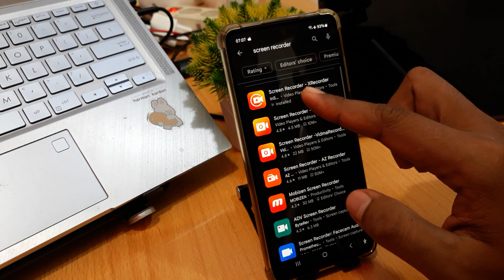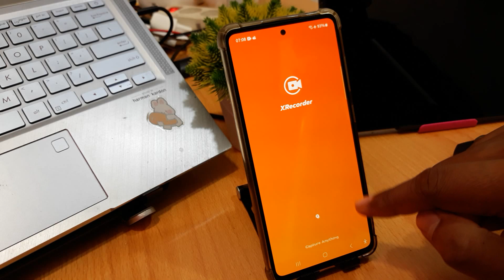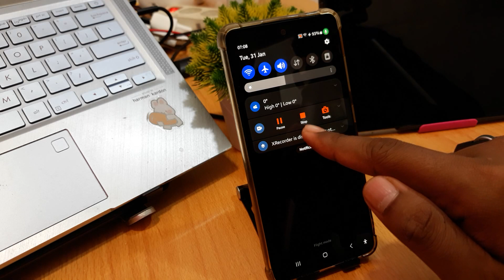How To Screen Record On Samsung A05, A05s